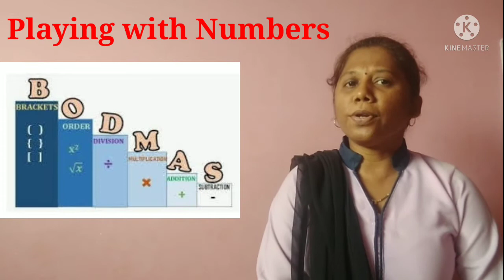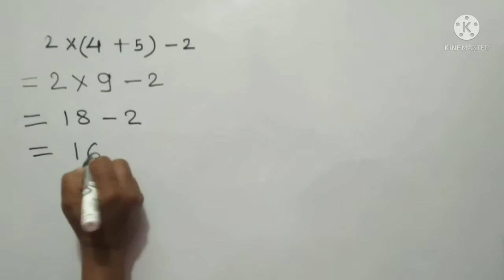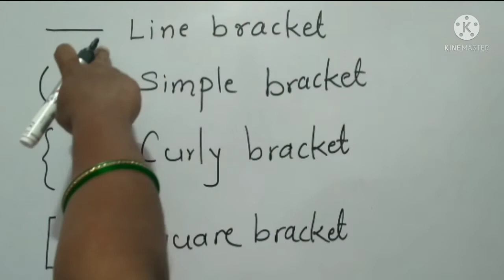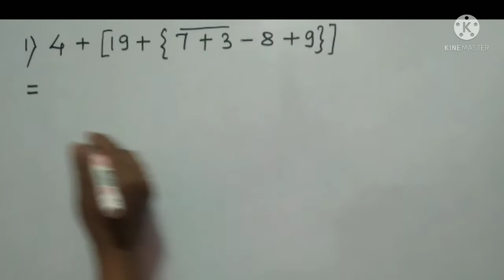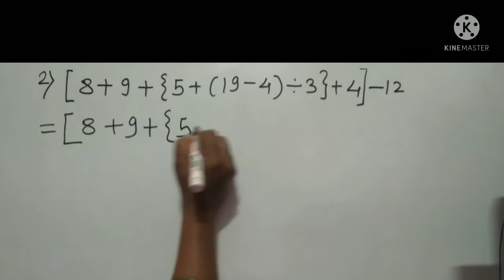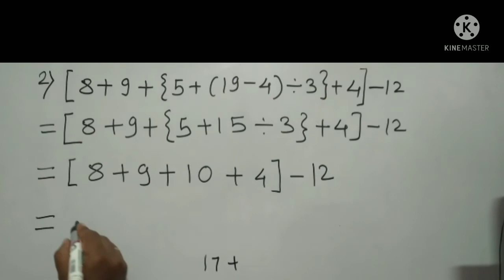BODMAS Rule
This channel is fully dedicated for Maths students from CBSE & State Board.
       We are always open for your feed back & suggestions. Please drop your feedback & suggestions in Comment section. Please do not shyTo ask on our comment section, Facebook page & WhatsApp.
        Thank you dear friends 🙂for coming to my channel 🙏🙏🙏🙏🙏🙏
Keep Watching.
Keep Learning.